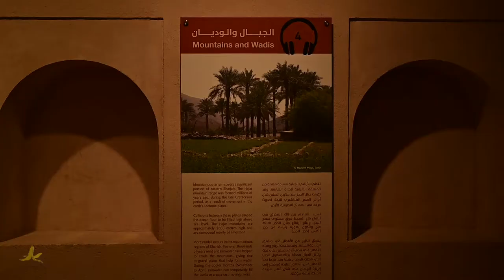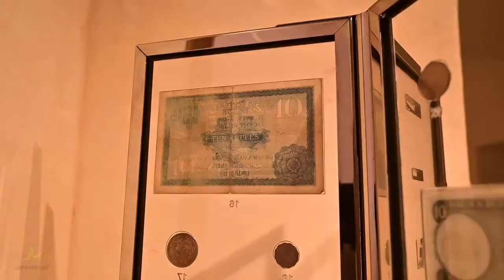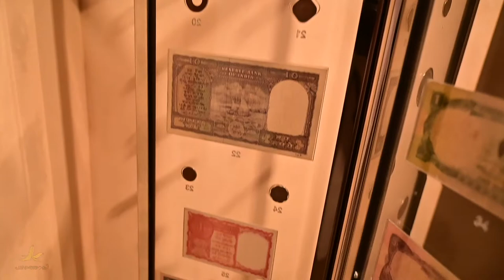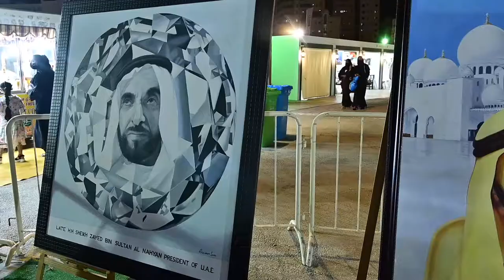പുരാതന ഷാർജയുടെ മനോഹരകാഴ്ചകൾ കണ്ടിട്ടുണ്ടോ | sharjah heritage village